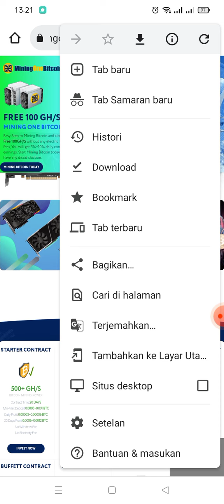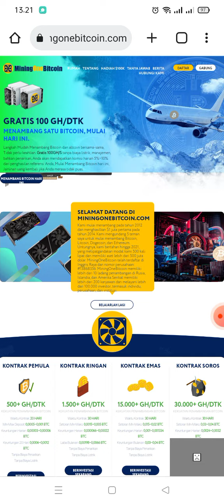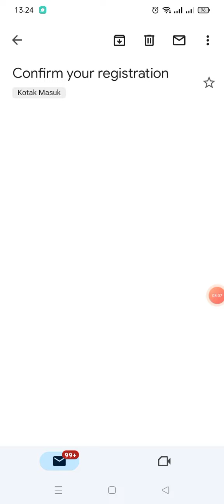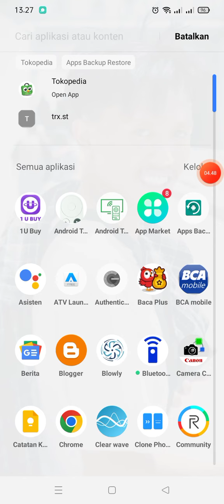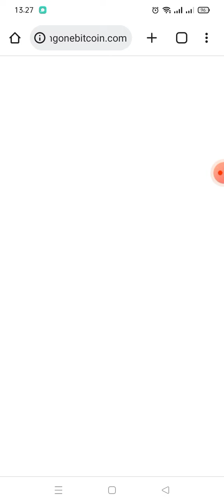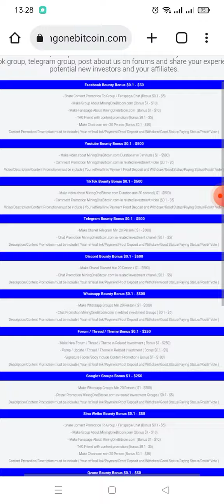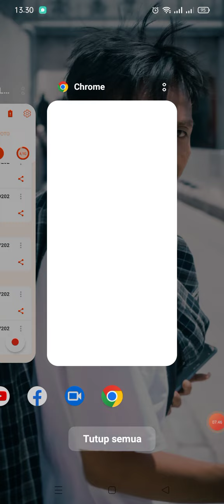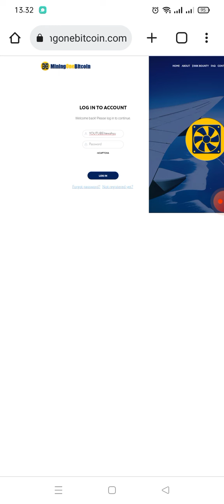INI YANG DICARI💰BONUS GRATIS 50$ BISA DI WD | CLOUD MINING BTC TERCEPAT 2023 | BITCOIN MINING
Jangan skip video ini!! biar anda tidak gagal paham

WAJIB GABUNG
CHANNEL TELEGRAM

BUSINESS/INQUIRIES/ENDORSE